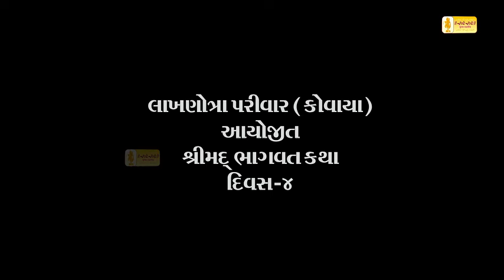DAY 4 || KOVAYA BHAGVAT KATHA || HIGHLIGHTS